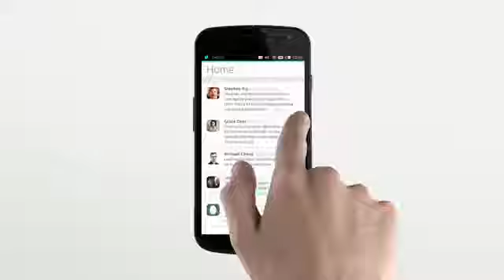Ubuntu for phone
Copyright Canonical